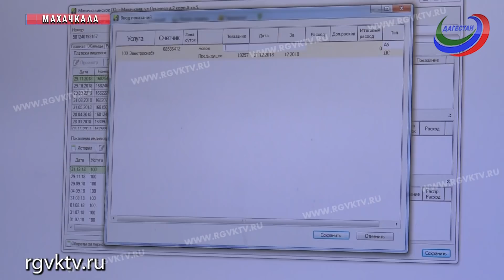В Махачкале открылся новый Центр обслуживания клиентов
Оплатить электроэнергию, узнать состояние лицевого счета, заключить договор энергоснабжения - все это теперь можно сделать и в новом Центре обслуживания клиентов. Он открылся в Махачкале на базе «Дагестанской энергосбытовой компании», при поддержке депутата Госдумы России Абдулгамида Эмиргамзаева. Сделано это для удобства потребителей, ведь ЦОК расположен в центре города.